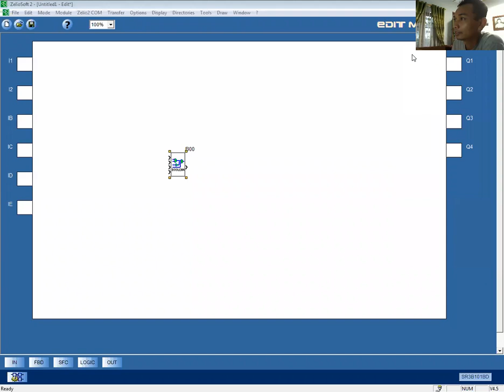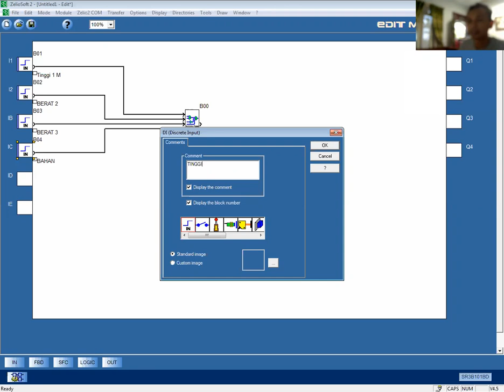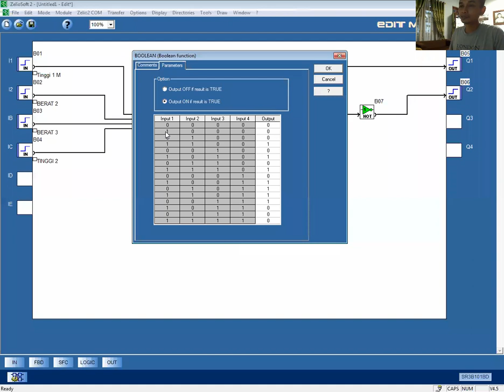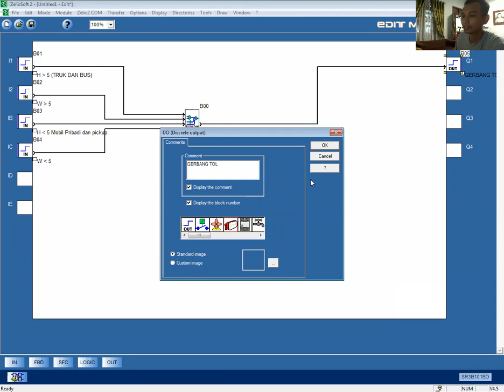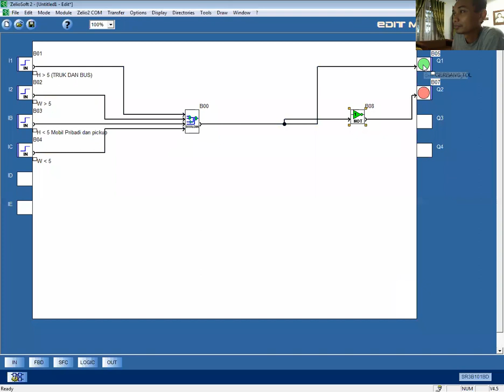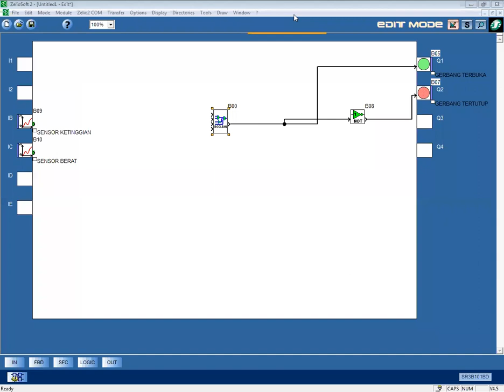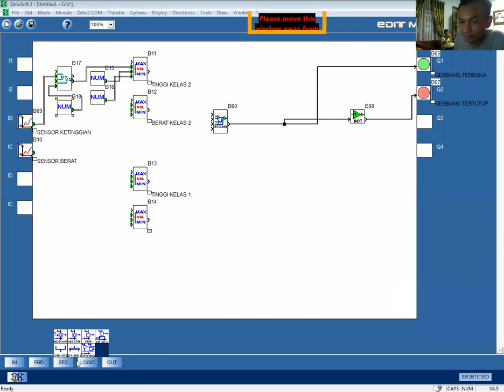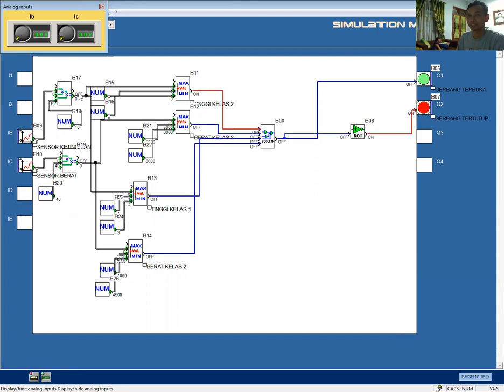Praktikum PLC 5 Aljabar booelan untuk pengaman jalan toll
Logika Boolean sebagai pengatus pintu toll untuk pencegahan kendaraan yang tidak sesuai standart agar tidak bisa masuk toll